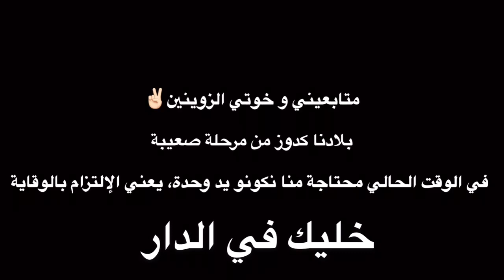SIMOLABHAJ-فاش كتعطس قدام باك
شكرا لدعمكم